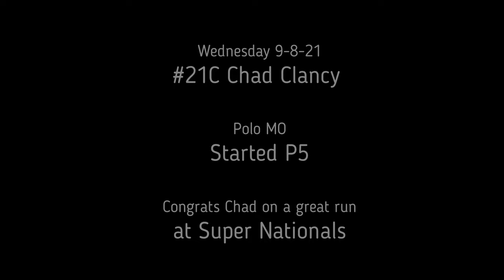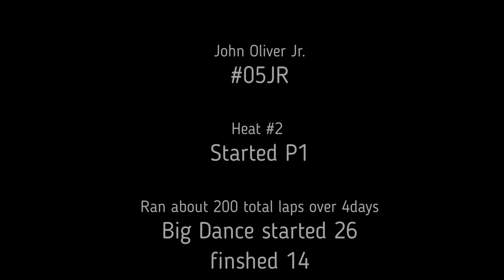Season 1 Episode 6 All Star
Episode 6 features a few B&B Racing Chassis Stock Car Drivers, Chad Clancy, John Oliver Jr., and Kelly Shryock. We have a few clips from the All-Star Race and an interview with Kelly.